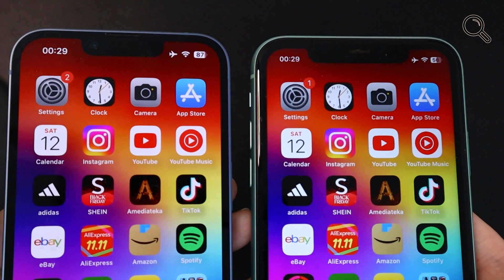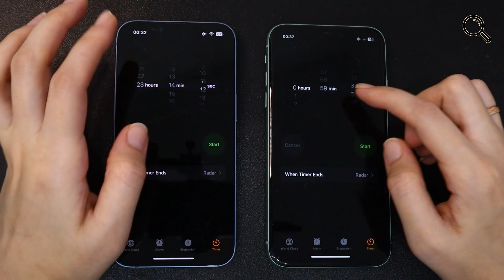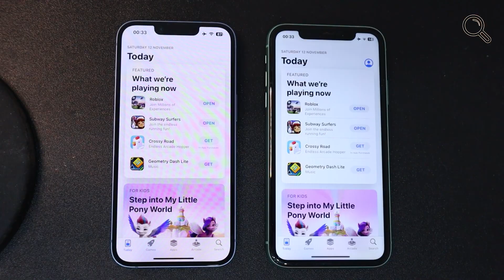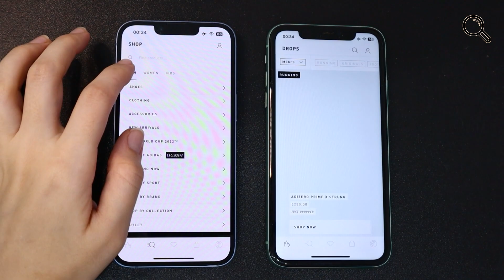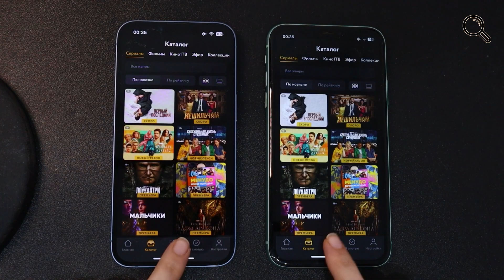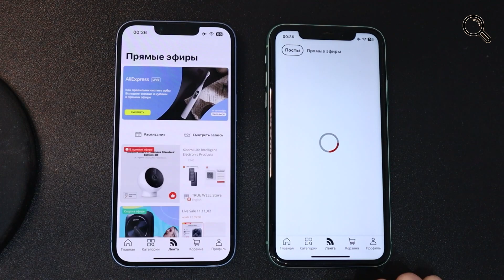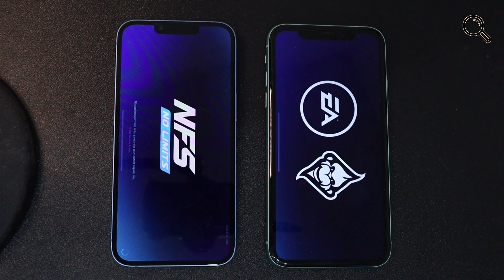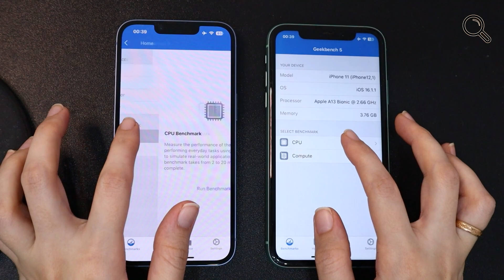iPhone 14 vs iPhone 11 SPEED TEST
Speed test Apple iPhone 11 and Apple iPhone 14